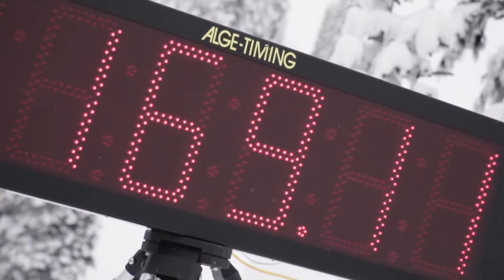Season Highlights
Season Highlights 2018